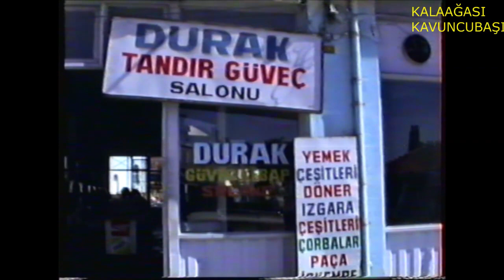BESNİ ÇEVRESİ VE ESNAFLAR